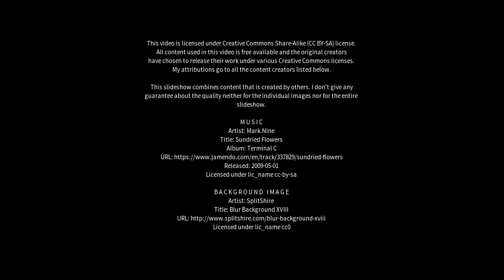Best places to visit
Best places to visit - Ālwār Tirunagari (India) Best places to visit - Slideshows from all over the world - City trips, nature pictures, etc.